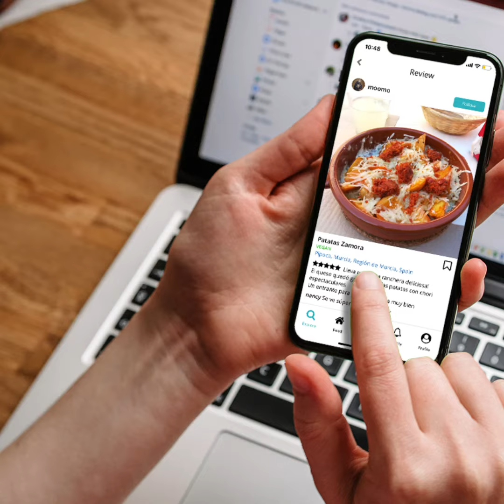Espiritu Libre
Did you know that animals feel a vast spectrum of emotions, from love to joy to grief to fear and pain? Based in Murcia, Spain, Espiritu Libre is a place of enthusiasm, dedication and desire to raise awareness about antispecism. The sanctuary spreads knowledge through the stories of animals rescued from abandonment, exploitation or abuse - and so far they have managed to save more than 100 animals!🐥🐰🐷 If you want to support Espiritu Libre, you can do so through abillionveg by reviewing vegan items on our app

abillionveg is a discovery and review platform for a movement of conscious consumers who want to drive businesses to offer more sustainable, plant-based options.